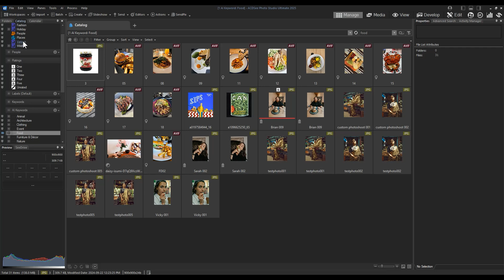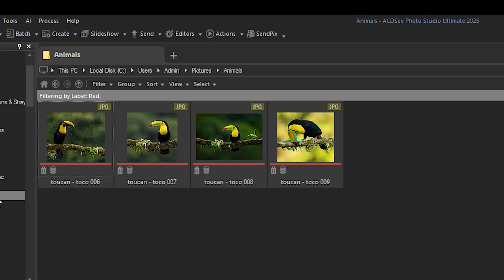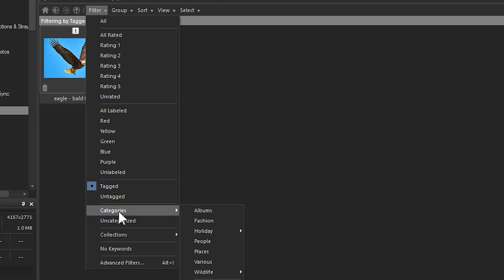Filtering in ACDSee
In this tutorial, Adam will show you how to filter your folders by specific criteria. Filters offer another way to catalogue your files in ACDSee.

Photo Studio Ultimate 2025

Navigate Your Creative Path and Digital Assets with AI-Powered Precision
ACDSee Photo Studio Ultimate 2025 is the ultimate multi-tool for every photographer and creative explorer, no matter where you are on your journey. Fully equipped with the latest time-saving Artificial Intelligence (AI) features, it helps you conquer mountainous photo collections, navigate advanced RAW photo editing, and discover the depths of layered editing, all in a flash.